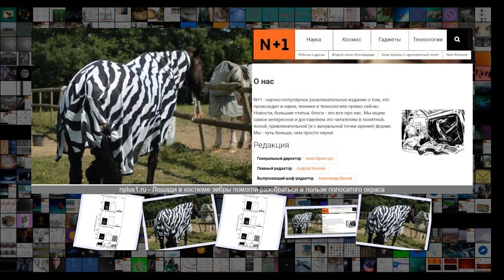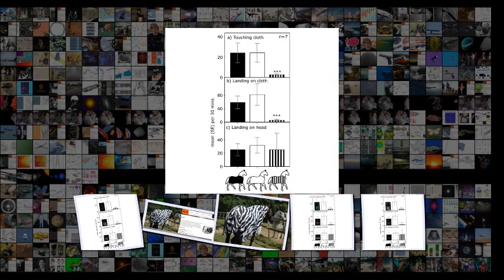Лошади в костюме зебры помогли разобраться в пользе полосатого окраса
Лошади в костюме зебры помогли разобраться в пользе полосатого окраса Биология 13 04 21 Фев . 2019 Сложность 2 .9 Лошади в костюме зебры помогли разобраться в пользе полосатого окраса Привет, человек, я зебра Tim Caro et al . PLOS One, 2019 Американские ученые экспериментально подтвердили гипотезу о том, что полосы на теле зебры помогают им эффективно защищаться от насекомых . Понаблюдав за лошадьми, зебрами, а также лошадьми в костюме зебры, они выяснили, что слепни реже приземляют